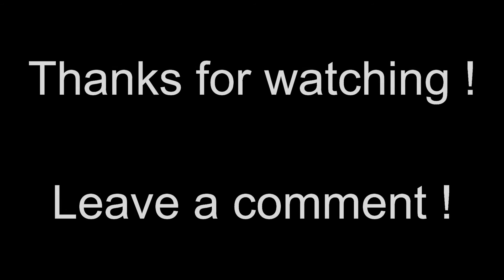Need for Speed: No Limits | Ford GT - Maxxed | Presentation + Tuning